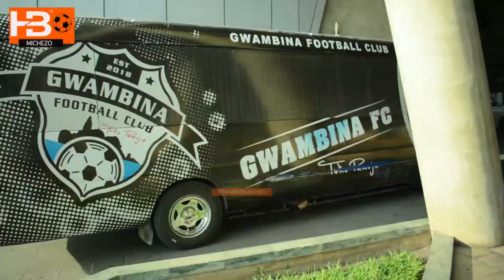Mwinyi zahera alivyoshuka kwa mbwembwe na kikosi cha Gwambina kuwabishia Simba